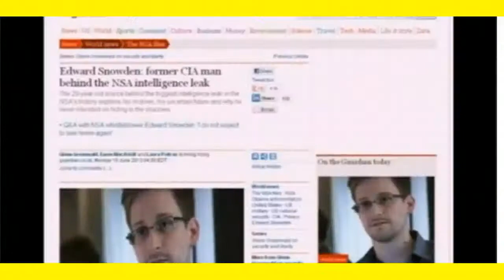PRISM whistleblower Edward Snowden may have left Hong Kong hotel, whereabouts unknown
A MAN staying at the Mira Hotel in Hong Kong under PRISM whistleblower Edward Snowden's name has reportedly checked out.

The Wall Street Journal reports an American named Edward Snowden checked in to the Mira Hotel in a waterfront area of Hong Kong on June 1, staying for more than a week before checking out yesterday afternoon.

The man, reached in a room booked under Snowden's name, said he was not the person reporters were looking for and then hung up. Hotel reception then said the room was no longer receiving calls and, a few minutes later, that Mr Snowden had checked out.